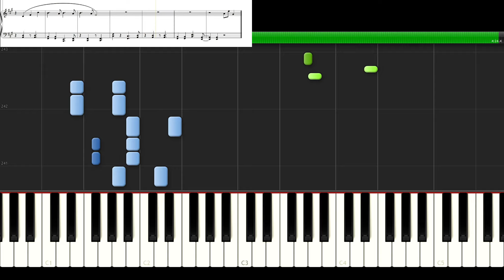楽譜あり【Dance All Night】SixTONES